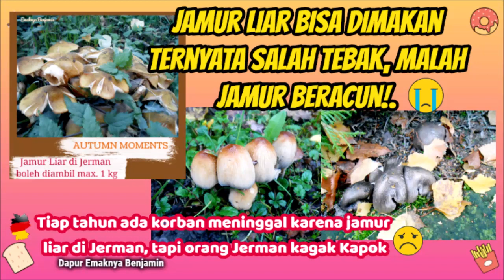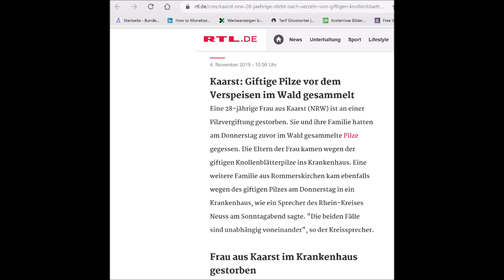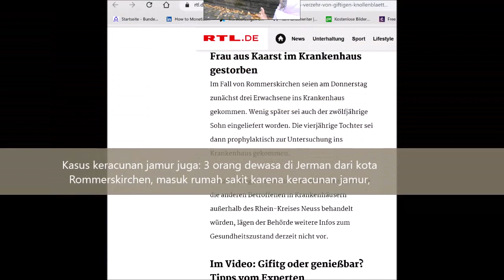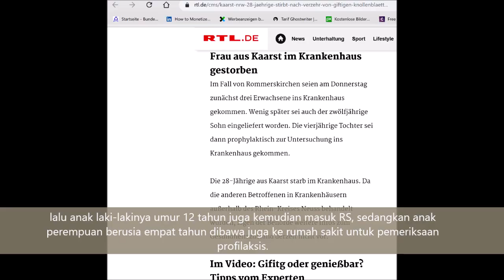Berburu Jamur Liar di Jerman Hati Hati Mati Keracunan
Video dibuat pada bulan Oktober hingga akhir November 2019.

Tonton juga:
- Denda Rp.800 juta di Jerman Jika Sembarang Buang Sarang Tawon
- Anakku Cabut Jamur Liar Besar Pengen Ku Masak Drama Terjadi
- Cara Mengusir Semut Pada Tanaman yang Manjur
- 8 Cara Membasmi Kutu Daun Tanaman Secara Alami
- Ladybug Kumbang Koksi sebagai Predator kutu Aphids

Hai Youtubers selamat datang di dapur emaknya Benjamin. Pada video ini saya ingin share, cerita-cerita mengenai jamur liar di Jerman.

Di Jerman masyarakat boleh berburu mencari jamur liar dan mangambilnya, asal jamur liar yang diambil maksimal 1 kg, kalau ambil lebih dan ada yang melaporkan bisa bernasib seperti kedua kakek yang kisahnya ku baca di postingan Gaganawati di Kompasiana.

Kedua lansia tersebut harus membayar denda yang kalau dirupiahkan 29 juta dan jamur liar yang dikumpulkan beratnya 19 kg ikutan disita!. Kalau tertarik ceritanya silakan disini ya - Gara-gara Ngumpulin 19 Kg Jamur di Hutan, 2 Kakek Didenda 29 Juta.

Jamur beracun, banyak yang mirip bentuknya dengan jamur liar bisa dimakan. Kalau kamu ahli jamur atau punya teman yang benar-benar tahu jenis jamur beracun dan jamur liar bisa dimakan, silakan berburu jamur liar.

Di Indonesia juga banyak ya tumbuh jamur liar. Nah saranku kalau kalian sama sekali awam tentang jamur liar, jangan coba-coba ambil dan ngumpulin jamur liar, karena resikonya bisa mati kalau jamur yang kamu ambil beracun.

Bagi yang tinggal di Jerman mau berburu jamur, saya nemu web ini Deutsche Gesellschaft für Mykologie . The German Society for Mycology (DGfM) asosiasi yang mewakili minat para ahli mikologi dan jamur di Jerman.

Di link ini berita 4 November 2019 kalau bisa bahasa Jerman ya Wanita 28 tahun asal Kaarst (NRW) meninggal setelah makan jamur liar Knollenblätterpilz (Amanita phalloides) dikenal sebagai jamur death cap

Dia (si wanita) bersama keluarga ngumpulin jamur liar di hutan, lalu dimasak dan makan bersama. Ortu si wanita tersebut dirawat di RS karena keracunan jamur.

Kasus keracunan jamur juga: 3 orang dewasa di Jerman dari kota Rommerskirchen, masuk rumah sakit karena keracunan jamur, lalu anak laki-lakinya umur 12 tahun juga kemudian masuk RS, sedangkan anak perempuan berusia empat tahun dibawa juga ke rumah sakit untuk pemeriksaan profilaksis.